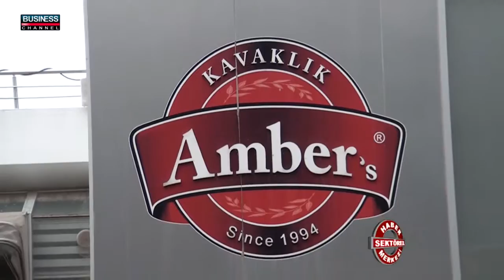GAZİANTEP MERKEZ RESTAURANT - AMBER RESTAURANT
GAZİANTEP

MERKEZ

RESTAURANT